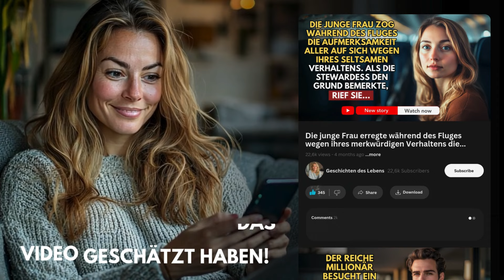Ein Mann mit drei Töchtern sah, wie ein Millionär eine Kiste in den Müll warf, und als er sie...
Ein Mann mit drei Töchtern sah, wie ein Millionär eine Kiste in den Müll warf, und als er sie öffnete, war er verzweifelt.

An einem gewöhnlichen Tag stößt ein engagierter und liebevoller Mann, Vater von drei Töchtern, auf eine unerwartete Szene: Ein Millionär wirft in einem Akt der Gleichgültigkeit eine geheimnisvolle Schachtel in den Müll. Beim Öffnen des Objekts wird er von einer Welle der Verzweiflung erfasst, die die Grundfesten seines Lebens erschüttert. Was sich in der Schachtel befindet, könnte alles verändern – aber zu welchem Preis? Eine Reise voller Enthüllungen, Dilemmata und schwieriger Entscheidungen beginnt, die seine Werte und die Liebe zu seiner Familie auf die Probe stellt.